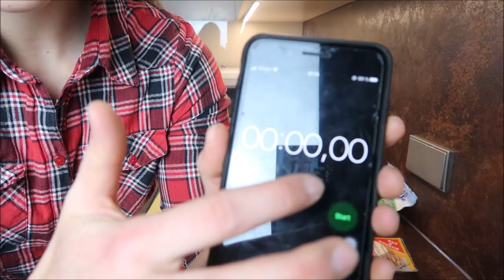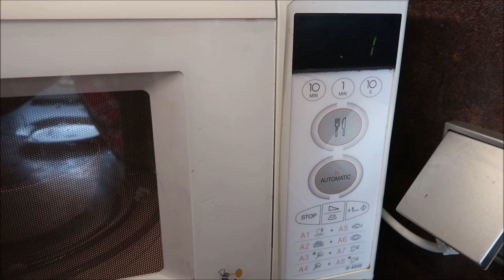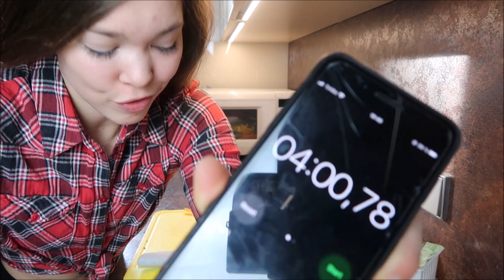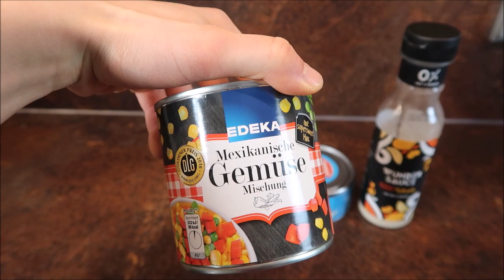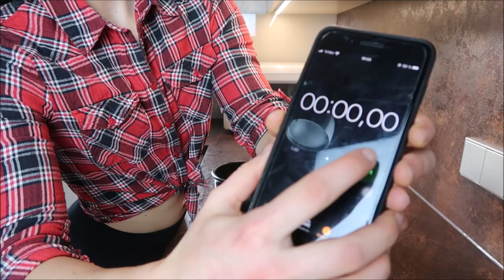3 5-Minuten-Rezepte unter 400 Kalorien! 40g Eiweiß!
Hey! In diesem Video zeige ich euch 3 herzhafte schnelle Rezepte, die weniger als 400 Kalorien haben und mehr als 40g Eiweiß! :)

👉🏻 Mein Kochbuch FitnessKitchen mit über 40 süßen und 40 herzhaften Rezepte, womit gesunde Ernährung Spaß macht! Verwandle deine Küche in eine FitnessKitchen

👉🏻 Mein Diät eBook Everyones Diet hilft dir beim Abnehmen, damit du dich in deinem Körper wohlfühlst. Verstehe wie Ernährung funktioniert, gestalte deine individuelle Erfolgsernährung und ändere deine Gewohnheiten durch Praxistipps und Arbeitsblätter für dauerhafte Erfolge! Inklusive Excel zum automatisierten Berechnen deiner Kalorien und Makronährstoffe

👉🏻 Mein Onlinekurs Power & Passion - Du verstehst endlich, wie Training und Ernährung funktioniert und wie du es langfristig in dein Leben integrierst, um dich dauerhaft wohlzufühlen. Ich teile mein Wissen und meine Erfahrungen mit dir, damit du dich im Dschungel aus Mythen und Halbwahrheiten zurechtfindest! Inklusive Excel zur automatisierten Trainingsplanerstellung und zum Berechnen deiner Kalorien und Makronährstoffe

Meine Produktempfehlungen: